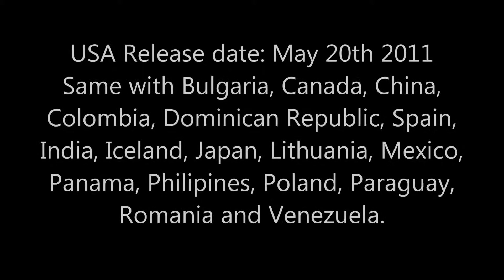Worldwide Theatrical Release Date #57 Pirates of the Carribean On Stranger Tides